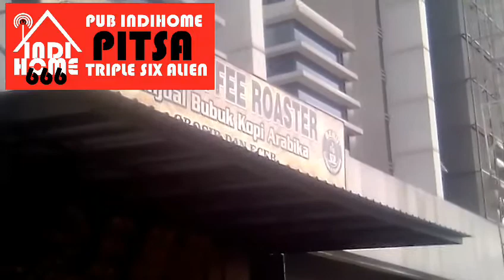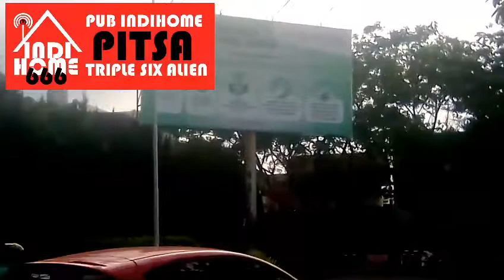professor irwan cornel 666 icdm CONTACT KEPEMILIKAN J. CITY ATAS NAMA ADI BANA GINTING SUKA